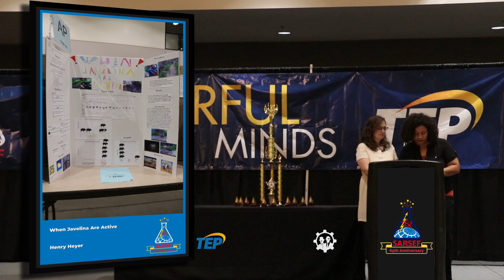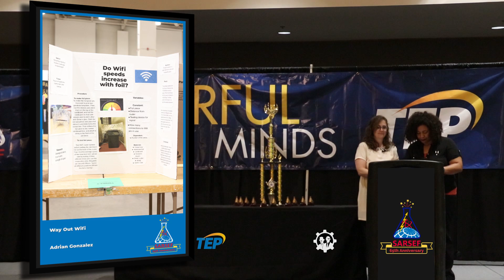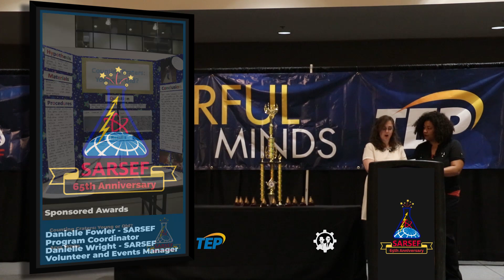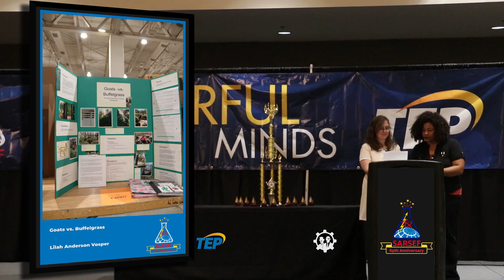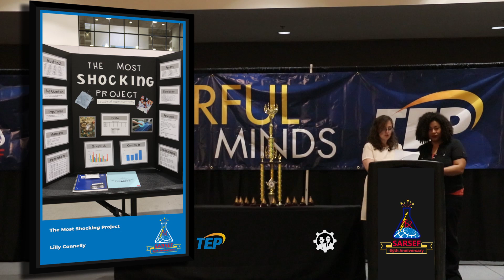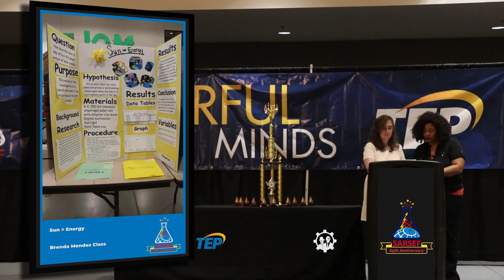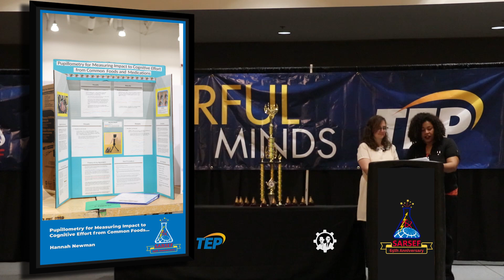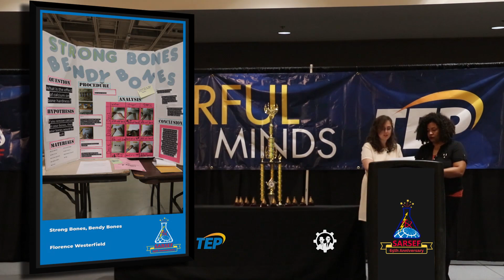SARSEF Science Fair 2020 - Sponsored Awards Elementary Part 3